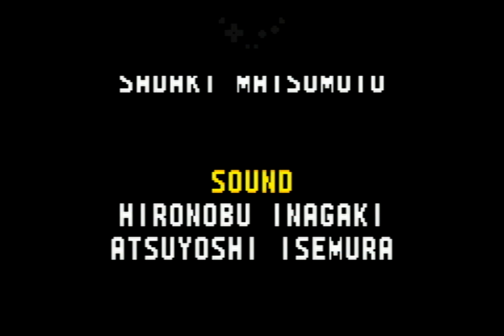Sonic Advance (Tails) Glitchless World Record - 15:39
Speedrun of Sonic Advance as Tails, glitchless, in 15:39 real-time minus time bonus (taking real-time and subtracting one frame per 100 points in time bonus) - timing starts upon Neo Green Hill 1's level card displaying, and ends upon the in-game timer freezing upon defeating X Zone. This speedrun was ran on a gamecube with a GBA Player, using the Gameboy Interface software (You can see my input display at the top!).

The total time bonus (excluding X Zone's, since the run has ended by then) adds up to 330000. Real Time is 16:35.158

Not serious glitchless category speedrun that's a good enough run for how little effort I'm willing to put into it. At the time of this upload, the following stages are impacted for Tails:
- Secret Base 2
- Angel Island 1
- Egg Rocket 1

I ultimately just wanted a "good enough" run so I also took the 6-7 second timeloss to soft reset X Zone and RNG manipulate the final boss for the guaranteed fast pattern because I don't want to grind for luck, and it's cool. This run was overall fine - a bit sloppy Angel Island 1 but whatever.

Timestamps:

0:00​ - Neo Green Hill
2:03 - Secret Base
4:25 - Casino Paradise
6:29 - Ice Mountain
8:44 - Angel Island
11:25 - Egg Rocket
15:51 - X Zone